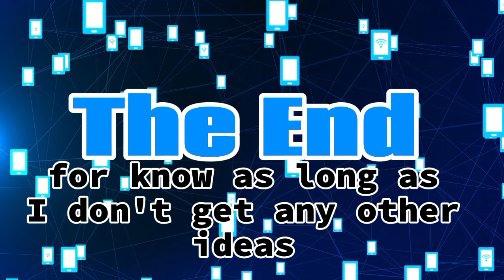THE KIDS POV // TRYHA4D TAILS PT 4 ft Ace critical and lovers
Jessie :@E9ONATE
Alex:My Mom
Taylor:@UNIKIDWOO
Buff:@Ace-critical

This video was met for fun with the voice actors no hate
Olso big thx to @Ace-critical for voicing one of the character thx bud
This video is about the pov of the kids in the other world after getting teleportend in the computer game